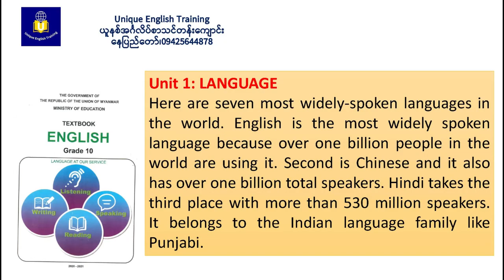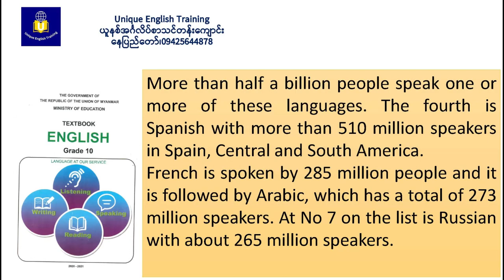Grade 10, Unit 1- Language ၊ 1 D. Listening & Speaking မြန်မာ+အင်္ဂလိပ်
ယခု video သည် Grade 10, Unit 1- Language ကို မြန်မာ+အင်္ဂလိပ် ဖြင့် မျှဝေပေးခြင်းဖြစ်ပါသည်။